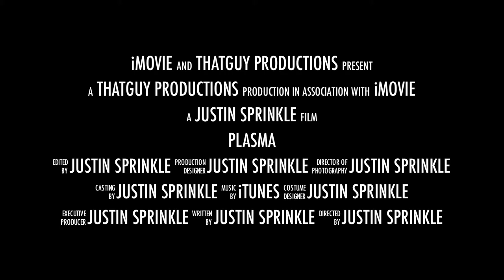salt water tank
first time using imovie. lol